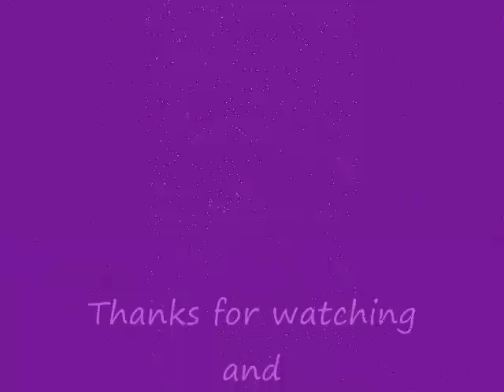My Entry to NailArtLove73's 1 year anniversary Contest-encapsulating 3D flowers!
Couldn't fit into the title, It's a wedding design :p